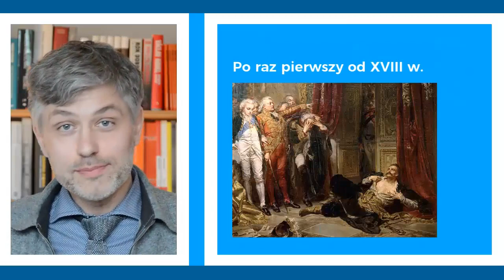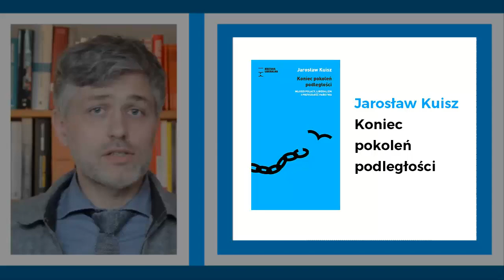Odc. 1 – Koniec pokoleń podległości / 30 lat III RP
W 2019 roku obchodzimy 30. rocznicę powstania III RP. Co Polakom udało się w tym okresie? W jakim punkcie dziś stoimy? Co czeka nas w niedalekiej przyszłości? Na pytania te w krótkich filmach odpowiada redaktor naczelny "Kultury Liberalnej" Jarosław Kuisz.

Muzyka: "Handprints",  John Deley and the 41 Players